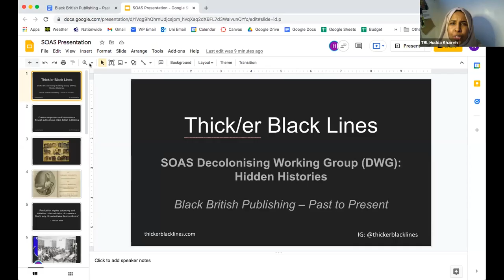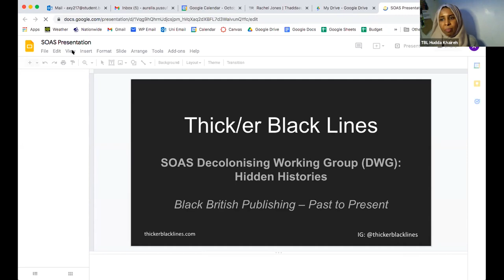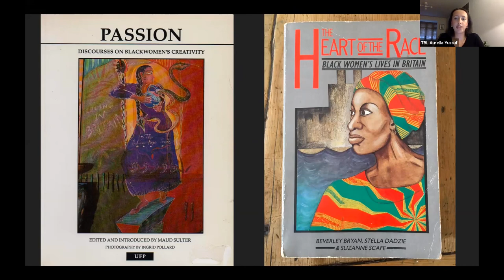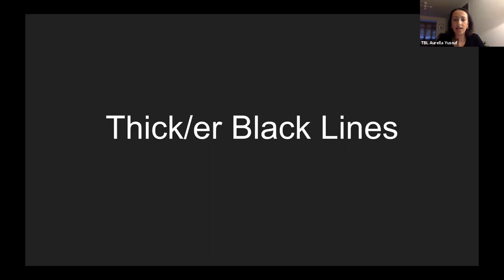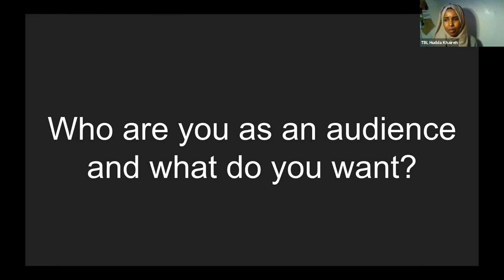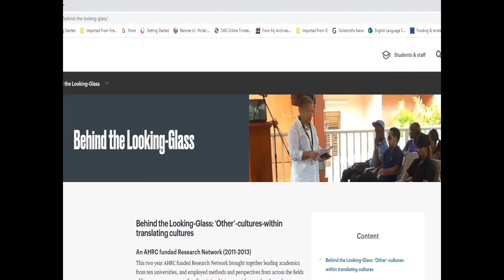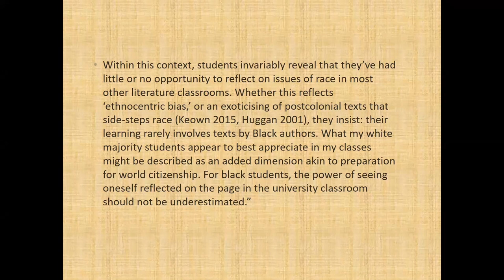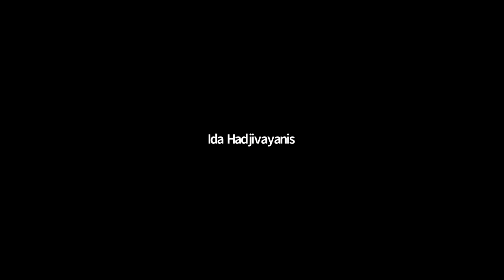Black British Publishing – Past to Present | Hidden Histories Seminar Series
To celebrate Black History Month, our inaugural session in the series explores black literature movements and visual representations of black figures. The event is a panel discussion with Aurella Yussuf and Hudda Khaireh from Thick/er Black Lines – an interdisciplinary research-led artist collective that applies contemporary art theory, cultural studies and social practices to rewrite histories – and Dr. Marl’ene Edwin, Deputy Director of the Centre for Caribbean and Diaspora Studies at Goldsmiths, University of London.

The event was chaired by Dr Ida Hadjivayanis (Lecturer in Swahili, SOAS).

This event is part of the Hidden Histories seminar series, organised by the SOAS Decolonising Working Group (DWG). The seminar series is curated by the Library Decolonisation Operational Group, led by Farzana Qureshi, Dr. Ludi Price, Amma Poku and Angelica Baschiera

Hidden Histories seeks to highlight stories from African, Caribbean and Asian communities in the UK and beyond, bringing to light a shared vision of decolonising knowledge production, and documenting the unique voices and experiences of diasporas in Britain and across the world.